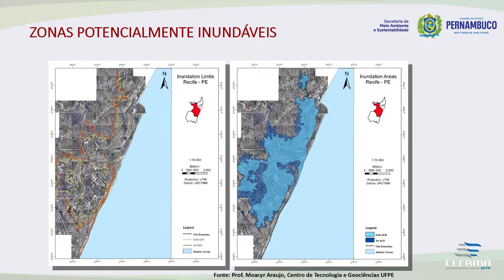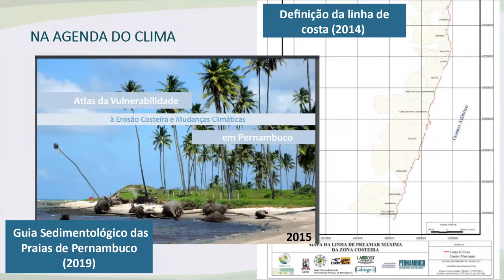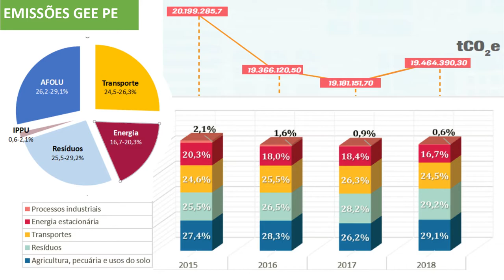Apresentação do Governo de Pernambuco - Workshop Centro Brasil no Clima 18/03/2020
O secretário estadual de Meio Ambiente e Sustentabilidade, José Bertotti, apresenta as ações desenvolvidas pelo Governo de Pernambuco no enfrentamento às mudanças do clima, no workshop online “NDC e MRV no âmbito estadual”.

A atividade é é organizada pelo Centro Brasil no Clima (CBC), junto com o Centro Clima/COPPE/UFRJ, para a ICAT - Initiative for Climate Action Transparency.